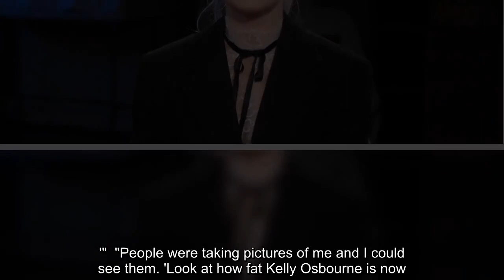The TV personality details her relapse and recovery on the Facebook Watch series.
Kelly Osbourne got real about her relapse and recovery on this week's Red Table Talk. The TV personality sat down with Jada Pinkett Smith, Willow Smith and Adrienne "Gammy" Banfield-Norris on Wednesday's episode of the Facebook Watch series -- and admitted she "never went to work sober" before going to rehab.   "When I first got sober, I didn't feel like I deserved to be in any room that I was in," Kelly said. "And then I gained so much weight, so I thought that everyone was just looking at me like, 'She’s fat and disgusting.'"  "People were taking pictures of me and I could see them. 'Look at how fat Kelly Osbourne is now.' So, it’s like, you have to get in touch with vulnerabilities and things that trigger you," she continued. "Like, I never went to work sober. I never went to dinner sober. I didn't do anything sober. Like, nothing sober." Kelly recalled her addiction starting after she was prescribed Vicodin following a tonsillectomy when she was 13. It quieted her insecurities, an ...